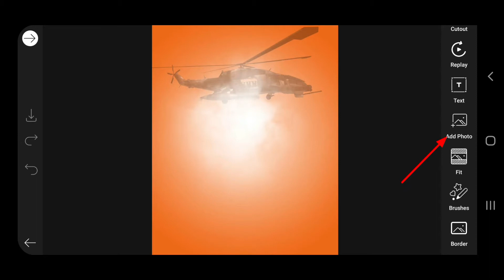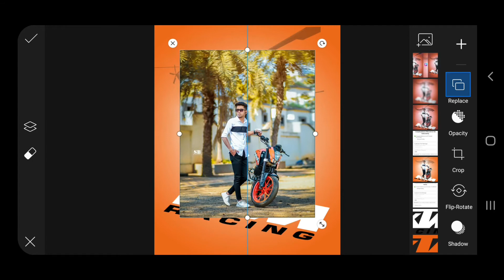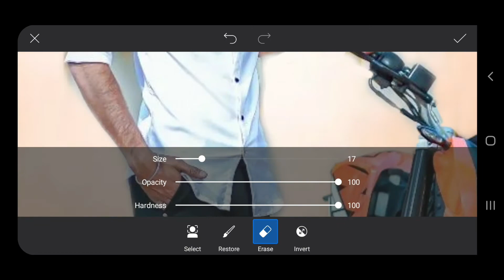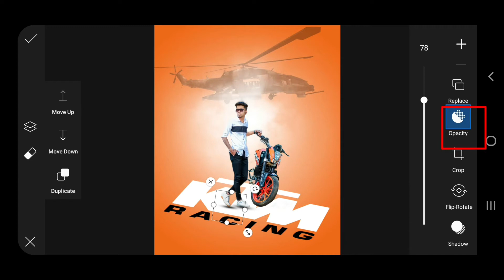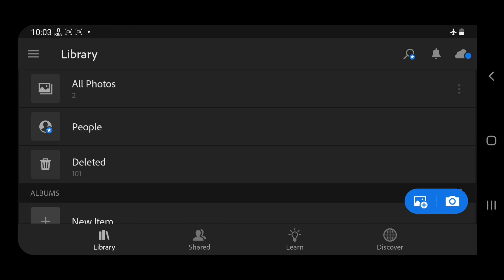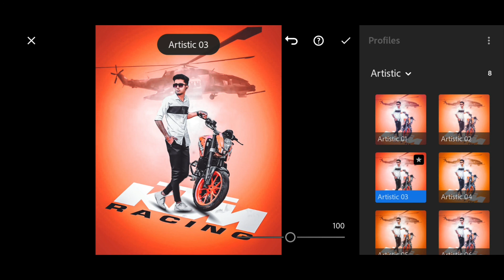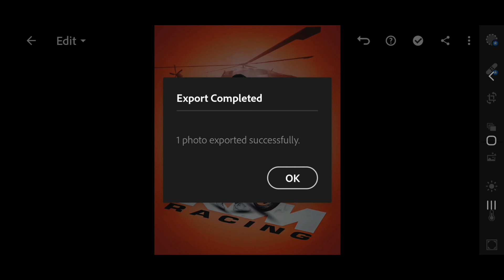KTM Bike Photo Editing Picsart | Bike Lover Photo Editing 2022 | Ktm Bike Tutorial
3:- Snapseed Background Editing Tricks

4:- Snapseed Me Face White Kaise karen

5:- Snapseed Me Face Ko Gora Kaise Karen

रहेगी

ktm Duke photo editing
ktm Duke photo editing picsart

Bike
Photo editing
Bike - DuaL Photo Editing in PicsArt ||
KTM Duke Photo Editing - Xyaa Edits🔥
 PicsArt Photo Editing
PicsArt Creative Photo Editing, PicsArt background change
PicsArt tutorial
Mobile editing
New Creative Photo Editing
Latest photo editing
Bike lovers
Xyaa edits

bike photo editing PicsArt
bike lover editing
ani pictures
photo editing
bike photo editing
KTM bike photo editing
KTM bike
bike lover photo
picsArt photo editing
bike picsArt editing
photo editing tutorial
new smoke bike editing
Vijay mahar bike editing
gadi photo editing
picsArt bike photo editing
KTM bike editing photo
picsArt bike editing
Vijay mahar